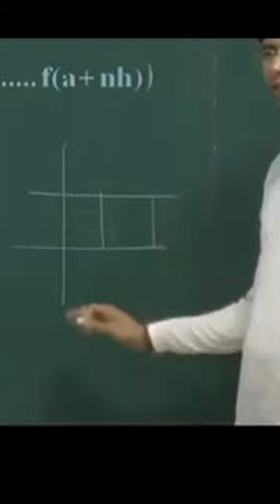Maths Teacher Explaining Things 😂😂 | Savage MC Sir 😎 | Kota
MC sir Savage and Funny explanation to his students